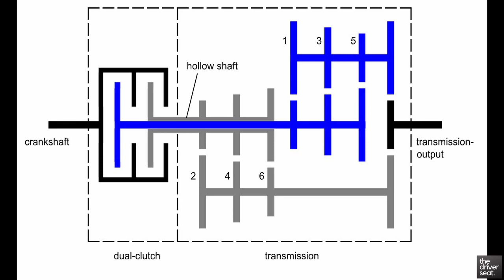DCT/DSG Transmission Explained | The Driver Seat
What is a DCT transmission? How does it work? How is it different from the conventional manual transmission? What are it's advantages and what cars use DCT?